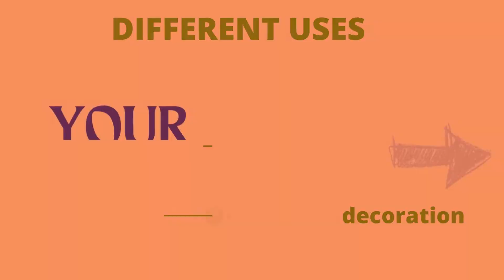Never Give Up Because Great Things Take Time Motivational Quotes Poster with Frame - The Frame India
Welcome to The Frames India

In This Channel You Will Get All Latest Posters & Frames Videos Which Can Help's You to Create Your Lovely Space More Beautiful, You Can Also Place Your Order for Most Trendy, Motivational, Inspirational Wall Frames & Posters for Your Beautiful Place.